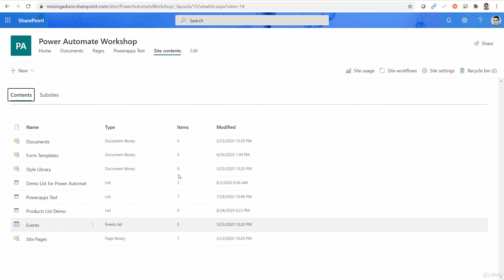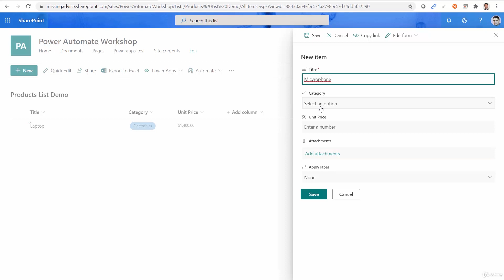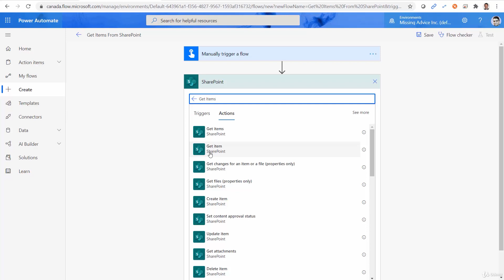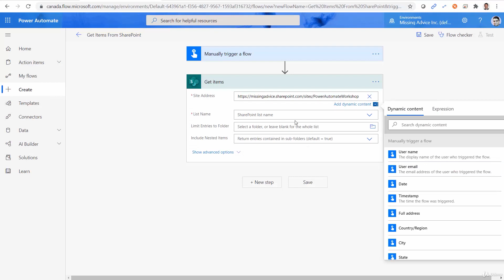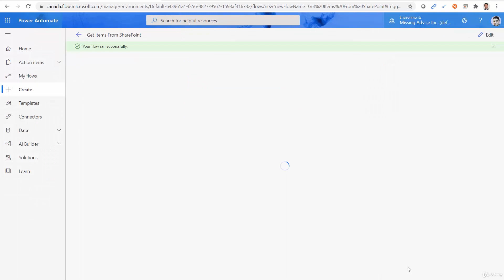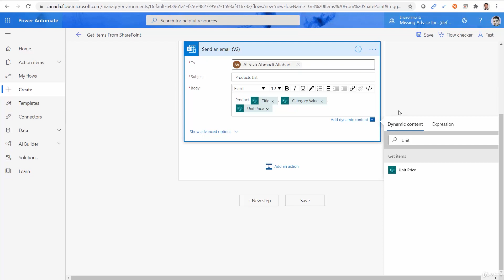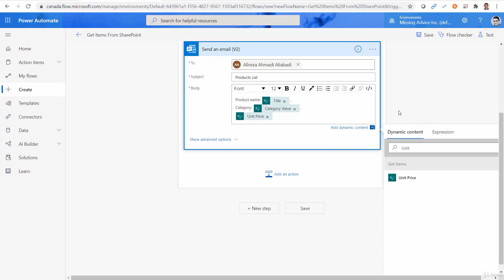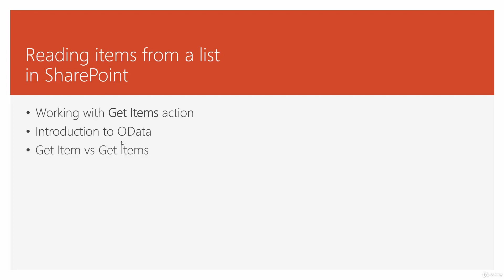Retrieving all items in a SharePoint list | Microsoft Power Automate (Flow) Crash Course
Power Automate (formerly known as Microsoft Flow) is the new generation of Microsoft automation tools on Microsoft cloud. With this technology Microsoft is trying to make automation more accessible to the people who actually understand and live with the business process than techies to live and breath technology and quite often not so familiar with the business process.

This course is designed form beginners with no experience with Power Automate and upon completion of this course you will be able to create workflows using Power Automate that can solve real life automation challenges. Although the course is designed for beginners, the content is suitable for people with strong technical background that are willing to start with Microsoft Power Automate.

The course focuses on field experience and using the technology in day-to-day basis rather than just demos. Clear explanation is given for every step of the work assuring you well understand the work you do and can transfer the knowledge to your day-to-day job. Clear explanation of Microsoft Power platform guarantees your understanding of all elements you need to learn and all the licensing requirements are clarified right in the beginning of the course.

The course includes lectures, quiz and a final project that puts all the course knowledge together for a real life example of using Power Automate.

What you'll learn:
- Creating Workflows using Microsoft Power Automate Flow
- Calling Flows from external sources
- Controlling flow using conditions
- Sending Office Forms data to Microsoft Flow
- Connecting different solutions to SharePoint Online
- Creating workflow triggers and actions with Flow
- Querying records using OData in Microsoft Flow

Course Credits:  Created by Alireza Aliabadi